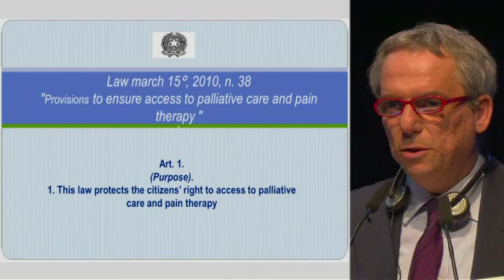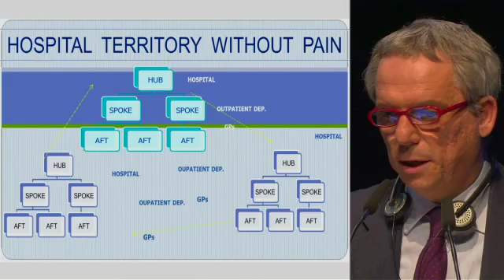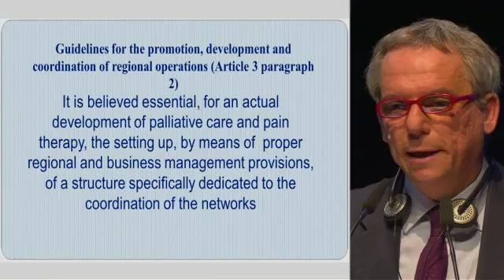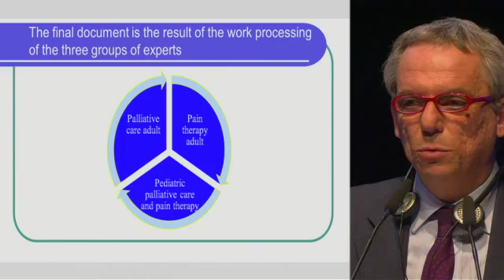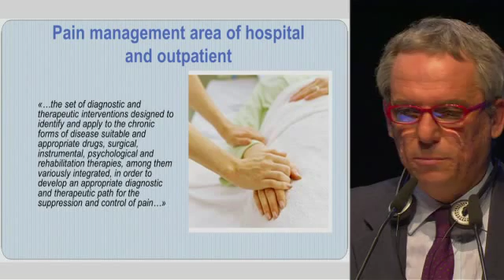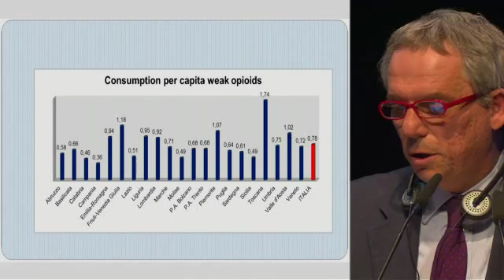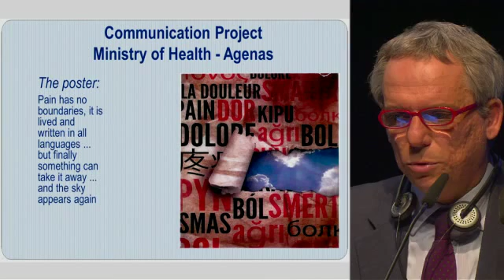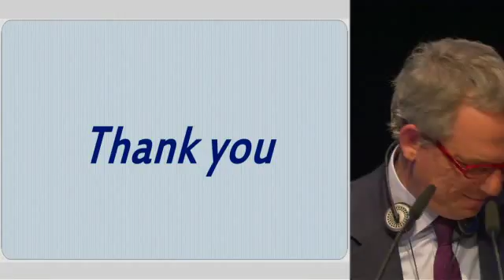SIP 2012 TRANSLATION NEU Marco Spizzichino - Video Presentation (Engl)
Thursday, 31 May, Auditorium 15, Plenary Session

Improving pain management: Delivering results in best practice cooperation models

Implementation status of law 38 of March 15th, 2010
Marco Spizzichino
Italian Ministry of Health
Video (Engl) .